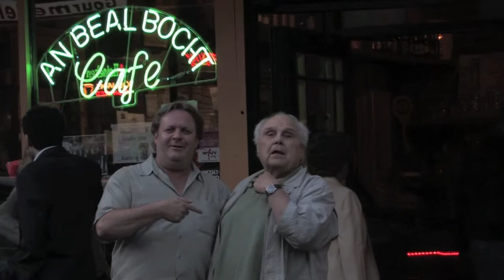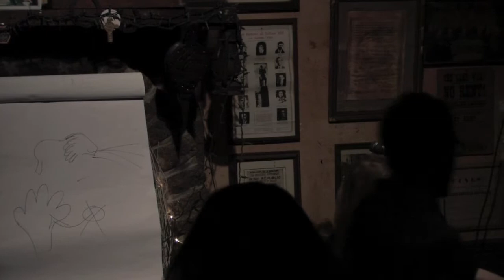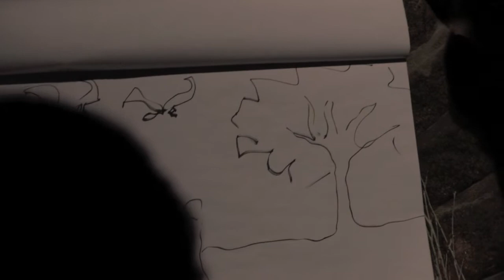Michael C Daly At Ahn Beal Bocht Youtube 1